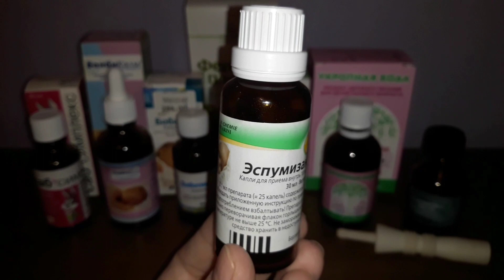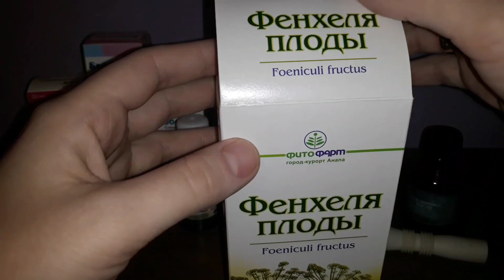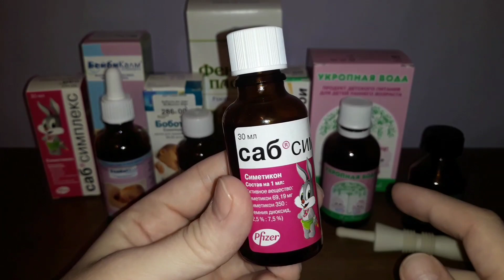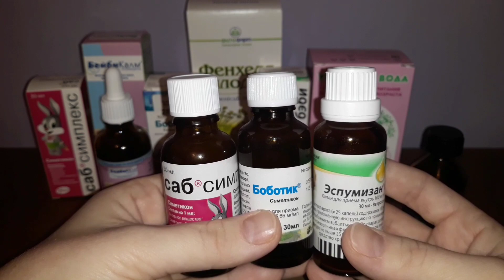КОЛИКИ! Как и чем мы боролись!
Делюсь с вами своим опытом борьбы с младенческими коликами! Чего мы только не пробовали...